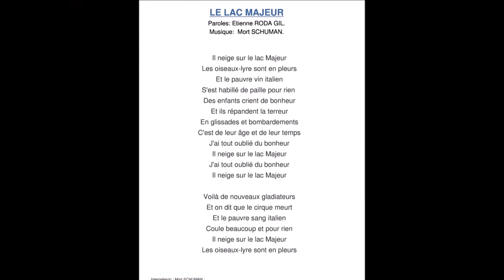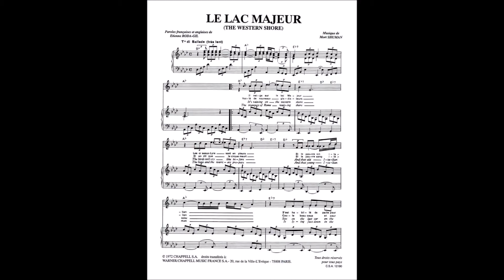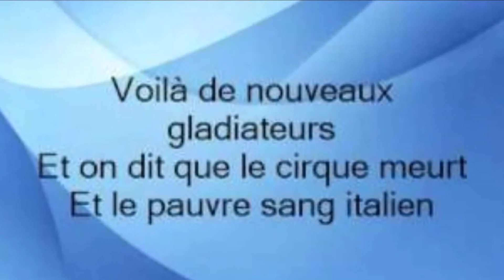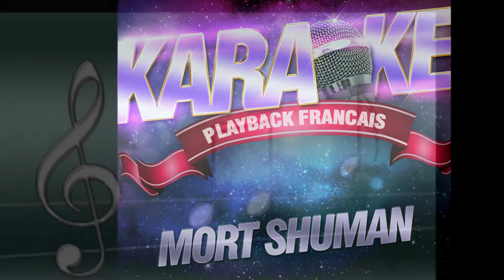LE LAC MAJEUR - Mort Shuman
Salut tout le monde, bienvenue sur la chaîne. Interprétation de la chanson de MORT SHUMAN, LE LAC MAJEUR par Laurent MORPHOSE et Ludovic BEN